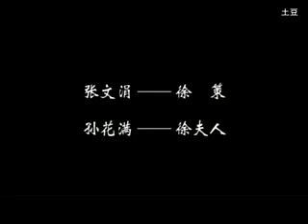《法场换子》张文涓 孙花满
《法场换子》张文涓 孙花满（八十年代演出）